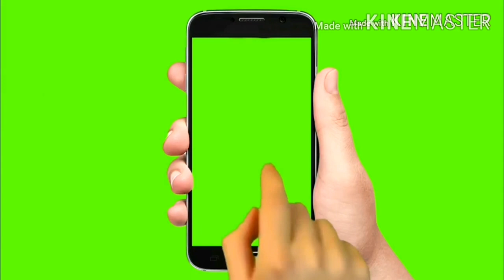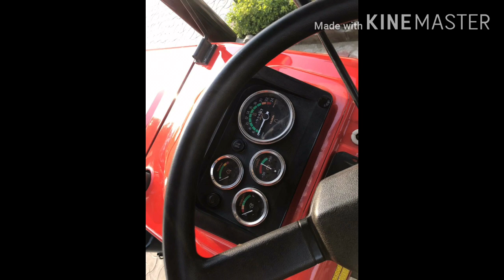Swaraj 855 fe/sonalika 750rx/farm 60/mahindra 585 di/swaraj 855/combine/sale/ਵਿਕਾਊ